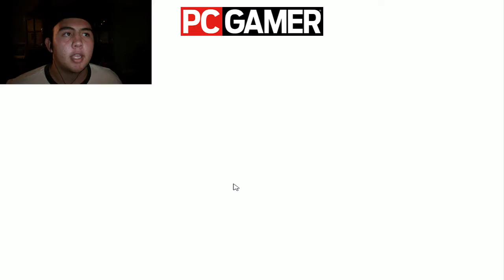TJOCR: ¡CHICA ME SIGUE (Nueva Actualización) - Five Nights at Freddy's Fan Made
▬▬▬▬▬▬▬▬▬▬▬ஜ۩۞۩ஜ▬▬▬▬▬▬▬▬▬▬▬▬▬▬
▓▓▓▒▒▒░░░ LEA LA DESCRIPCIÓN DEL VÍDEO ░░░▒▒▒▓▓▓
▬▬▬▬▬▬▬▬▬▬▬ஜ۩۞۩ஜ▬▬▬▬▬▬▬▬▬▬▬▬▬▬

Bueno Amigos espero y les haya gustado este vídeo tan maravilloso lo grabe porque se me hizo mas fácil jugarlo ahora con chica y pues no fue así, es muy difícil alejarla por favor dejar su LIKE y WORDCRIPCION y nos vemos en el siguiente vídeo

goo.gl/h6vzi

google+ :
goo.gl/cOi9cw

SERVIDORES EN LAS QUE JUEGO YO!
diamontcraft.me
soul-craft.es
play.cubecraft.net

también regalos Cuentas Premium Amigos :D (De maicra Obvio).

FAVOR DE USAR LOS AUDÍFONOS